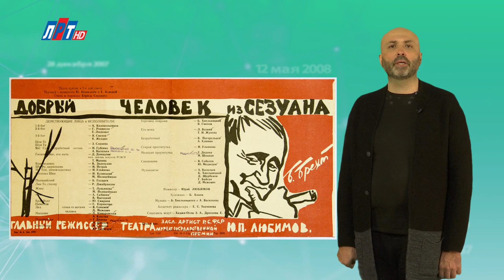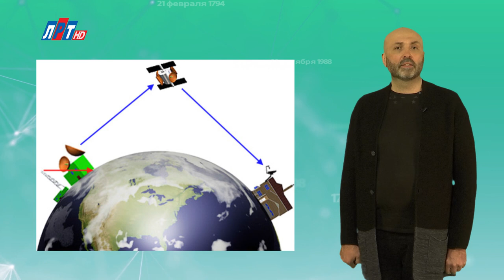"Дата" - 23 апреля